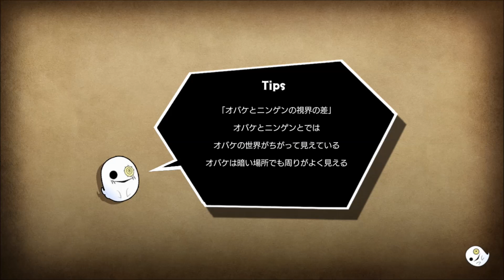ニンゲンで閉じた牢屋に入って捕まるやり方ｗｗｗ【オバケイドロ】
牢屋を乗り越えたら面白いことになったｗ
フリーマッチでは絶対にしないでくださいｗ

◆Twitterでチャップがつぶやくぞ
◆BGMをご提供していただいているサイト様
そして概要欄を見てくれたあなたにナイス！